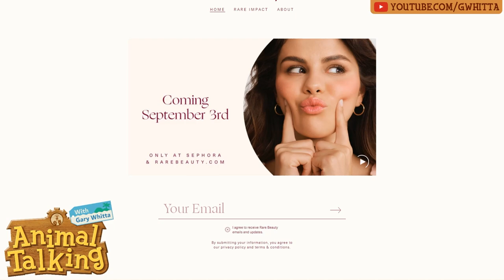Selena Gomez performance and interview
Selena Gomez is one of the world's biggest superstars and she came to Animal Talking to perform an all-new version of her latest hit "Past Life" before sitting down with Gary for an extended interview in which she discussed her new show on HBO Max, as well as dropping a hint about her next album and a possible collaboration with Taylor Swift! She also broke a show record by telling no less than FIVE bad jokes! She is welcome back any time :)

AnimalTalking is the world's first and only talk show that takes place entirely within the world of AnimalCrossing New Horizons with celebrity interviews, live musical guests, standup comedy, and more!